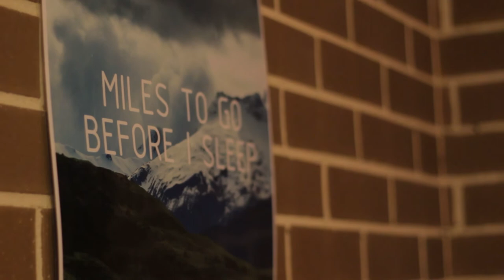Wayne Chater - "Dreams" (Original)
Sometimes in our lives we are taught to let go of all that we want and let grace deliver us the things truly we need.

Sometimes we are so focused on the 'dreams' the world imposes on us that we miss out on all the little blessings which fill our lives. We also miss out on the blessings we can be to the people we come across each day, to our friends and our families.

Let go. and believe...your dreams are closer than you know.

Artist: Wayne Chater
Song: "Dreams"

Recorded by Noel Myaing & Kyle Horsley.